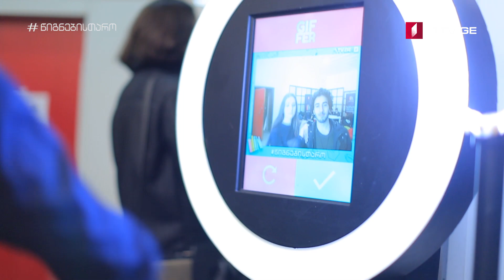წიგნებისთარო - კადრს მიღმა - 5.19